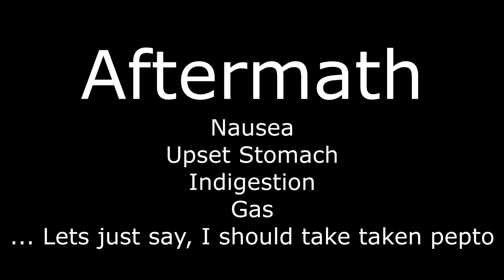40 YOGURT DRINK CHALLENGE ! WARNING: CHUNKY !!! Expired Chug | Fear Factor Crazy Food Challenge!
Is this Fear Factor? Can one man drink 40 yogurt drinks? If so, in how long? Oh and maybe there were some chunks in it also.

Send me stuff to eat/review :) :
Joel Hansen